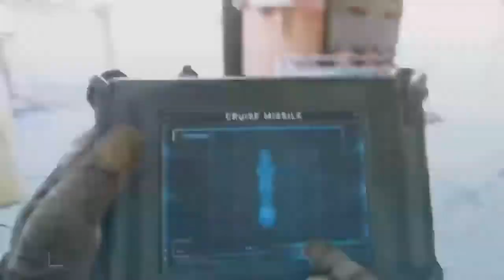Trash Talking Highlights! (Modern Warfare Funny moments)